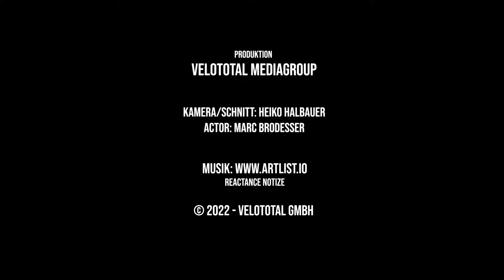EUROBIKE 2022: Das neue HUSQVARNA MC6 E-FULLY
Reinhard Mayrhofer von Husqvarna zeigt uns das neue Mountain Cross 6. Das MC6 wartet mit einem komplett neuen Rahmenkonzept und so wurde zum Beispiel der Motor etwas höher platziert, um mehr Platz für einen leistungsstärkeren Akku zu schaffen.